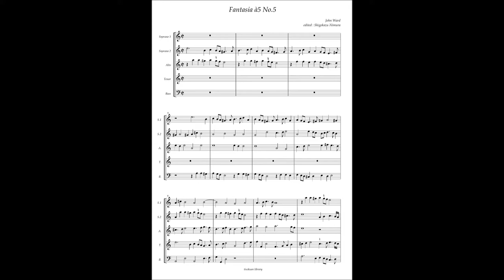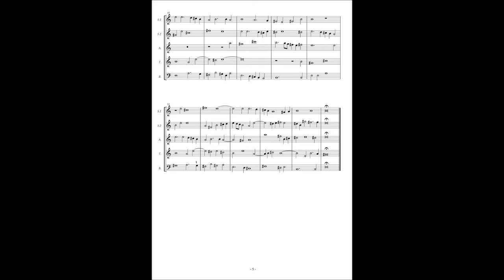John Ward, Fantasia à5 No 5